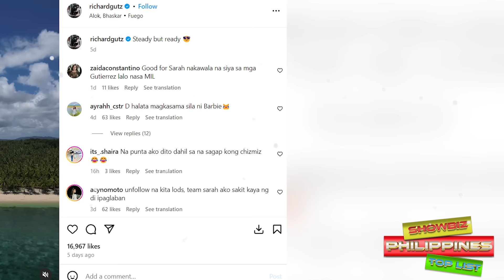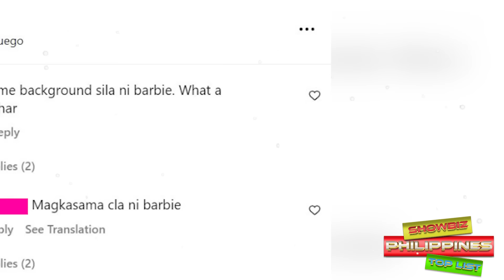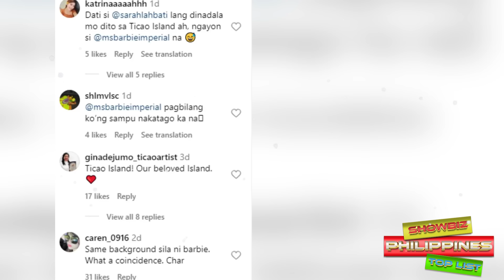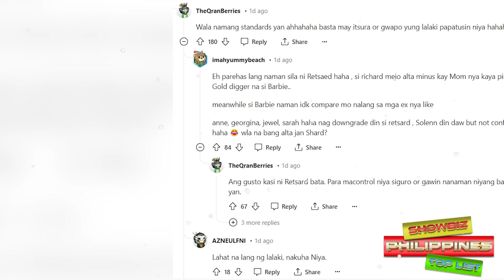Full Story sa Itinatagong Relasyon ngayon ni Richard Gutierrez at Barbie Imperial ayon sa Netizens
🎵 Track Info:

Title: Spring by Ikson
Genrea and Mood: Dance & Electronic + Calm